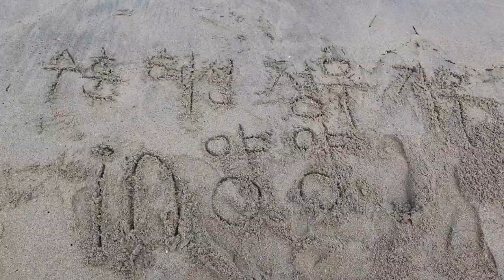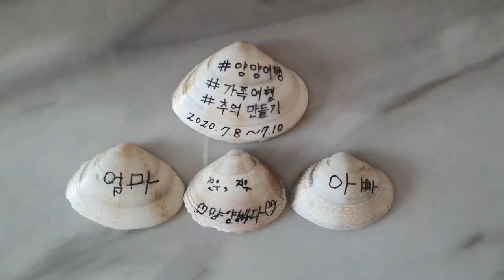정우, 지우 가족 양양 여행 2탄🏖